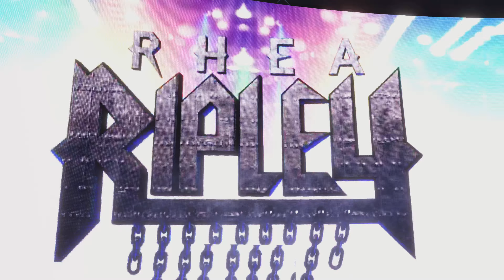WWE 8 Ladies Match